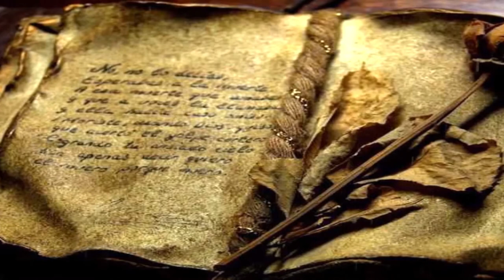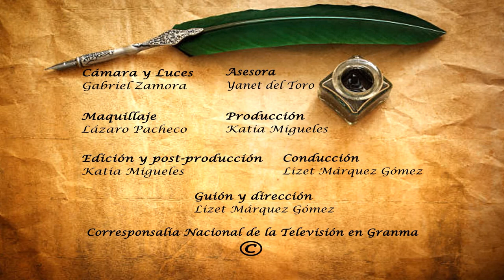Cuentos Viejos: Científicos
Programa Cuentos Viejos dedicado a "Científicos"